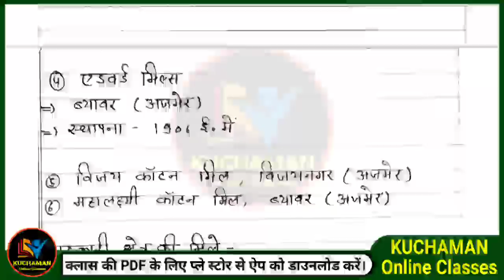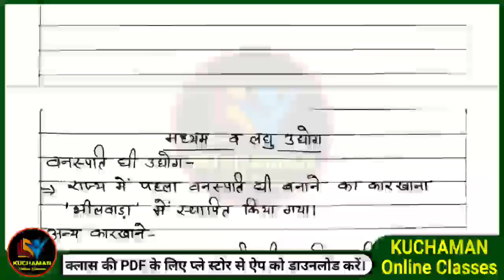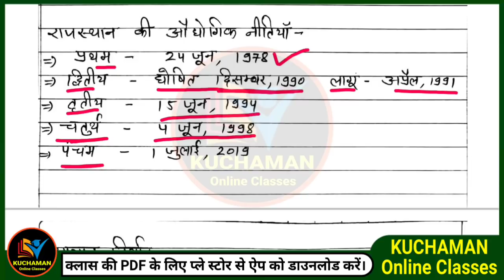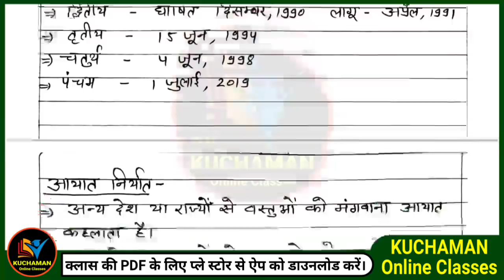कक्षा 7 राजस्थान अध्ययन । अध्याय 5 राजस्थान में व्यापार । class 7 rajasthan adhyayan । rajasthan gk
Kuchaman Online Classes अब Mobile Application पर, आज ही download करे